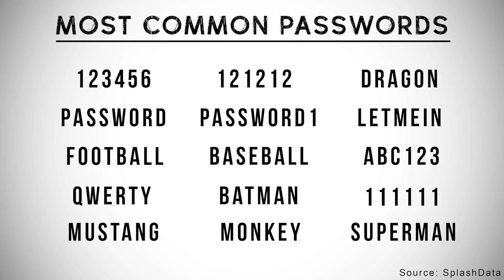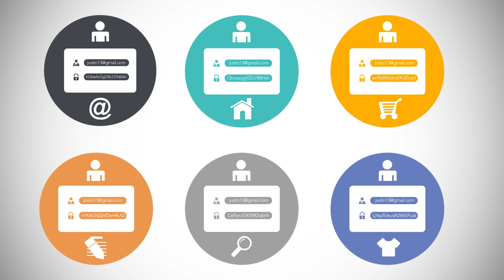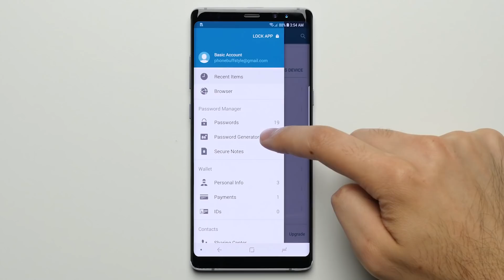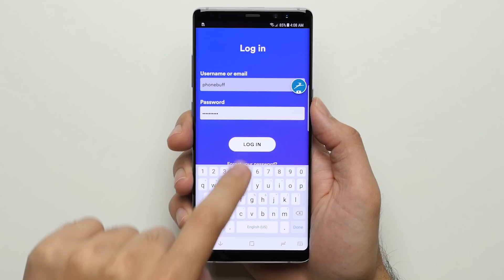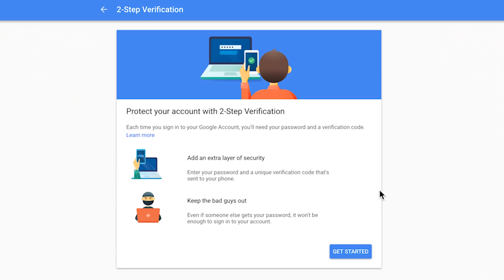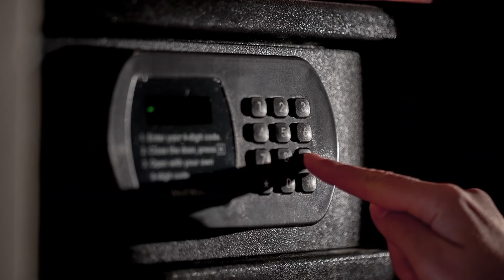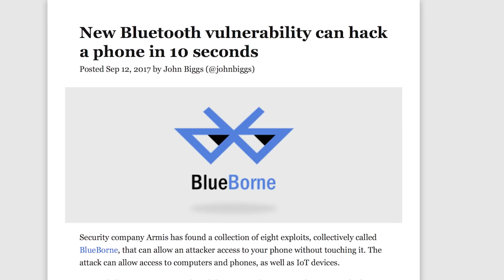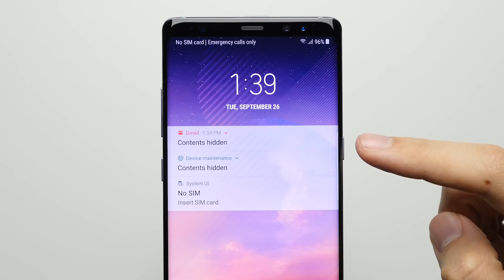10 Steps To Avoid Getting Hacked On Your Smartphone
3 steps you can take to help avoid getting hacked and boost your internet security. I also go over 7 additional steps you can take to become as hack-proof as possible on your phone.

Send Products To:
PhoneBuff
23811 Washington Ave 110-394